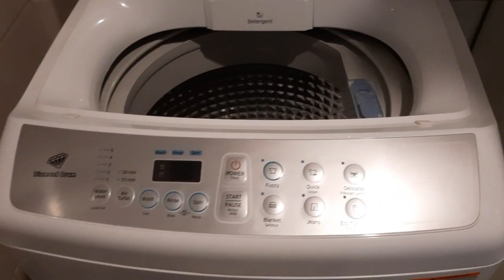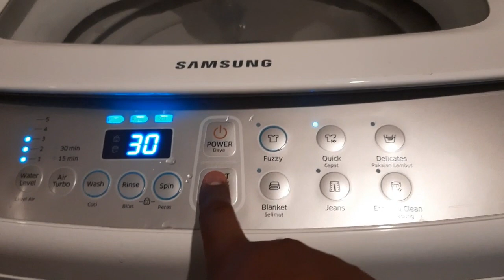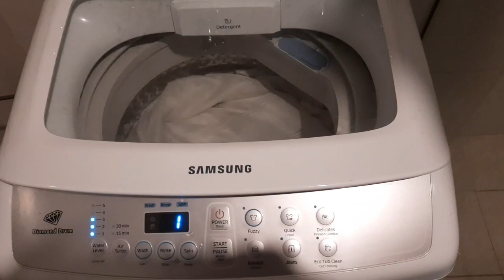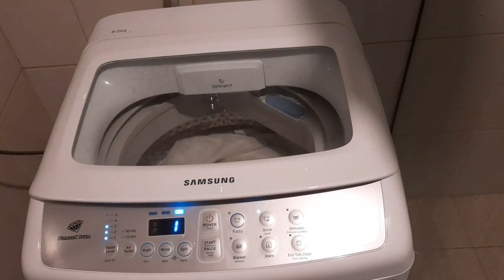የልብስ ማጠቢያ ማሽን አስተጣጠብ(How to Wash by Washing Mashine)